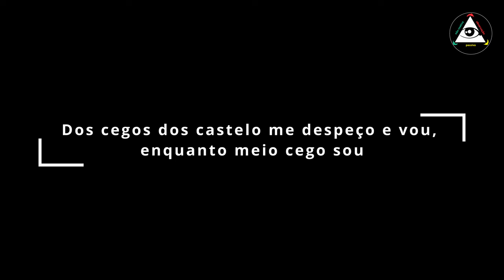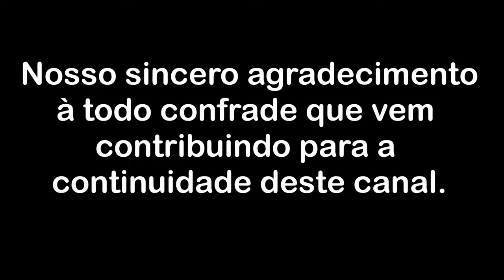Dos cegos do castelo me despeço e vou, enquanto meio cego sou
Seja membro deste canal e tenha acesso a vídeos exclusivos:
ou apoie este canal via PIX:
Banco Itaú Unibanco S.A. Nome: Andrea - Chave 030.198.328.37